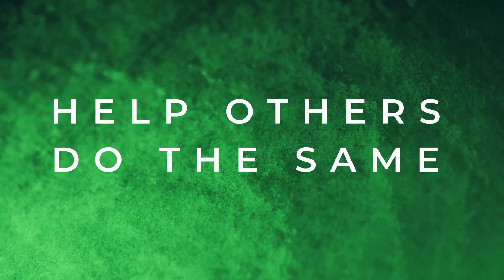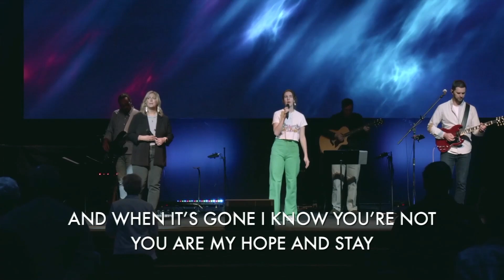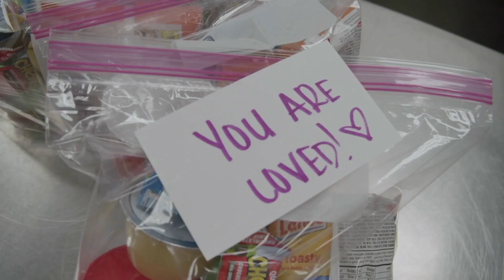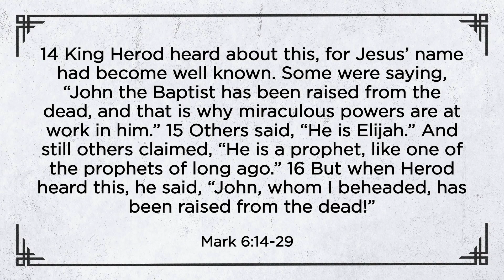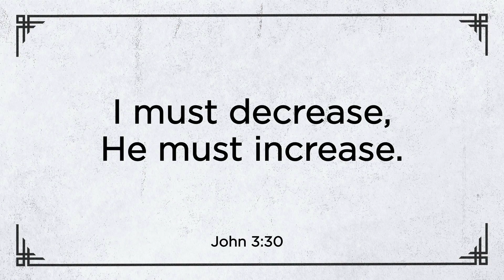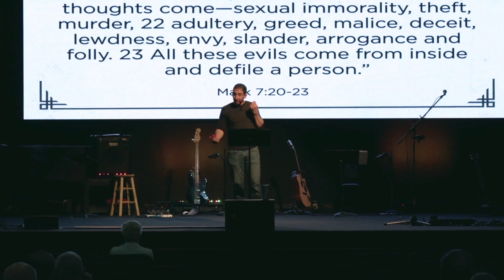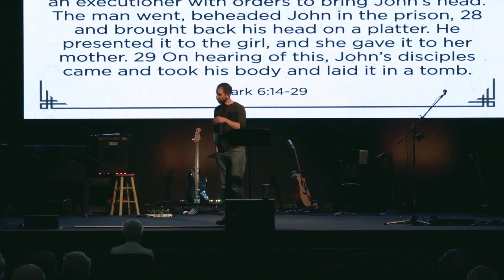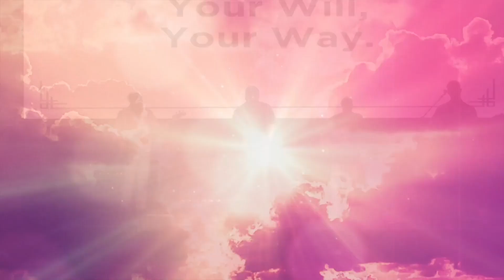The Gospel of Mark: Ever Felt Overlooked?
John the Baptist? The one that Mark started his gospel off by telling us all about? He prepared the way for Jesus to arrive on the scene. He shows back up in Mark 6, but this time it is just a footnote to the story. John the Baptist is being executed by Herod. In another gospel account, John’s followers come to Jesus to see if he has forgotten about John. It’s before his death and he is sitting in prison. John knew he wasn’t the main character in the story, but he probably didn’t imagine it would end like this. Are we ok with our life story not looking like we would like?

Main Verse(s): Matthew 11:11